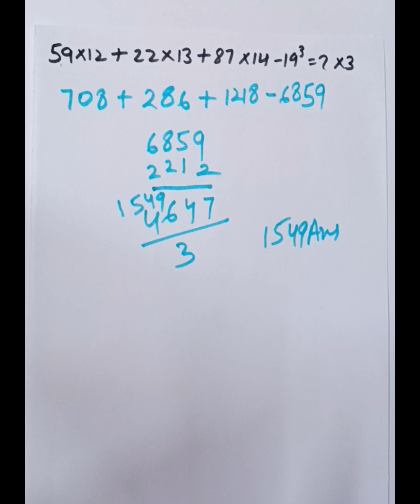Simplification practice questions 2024